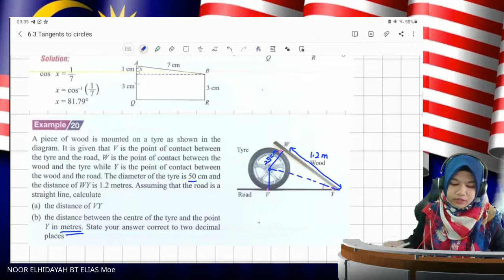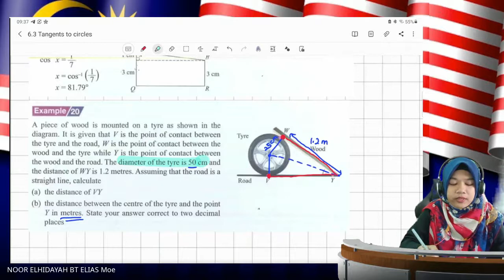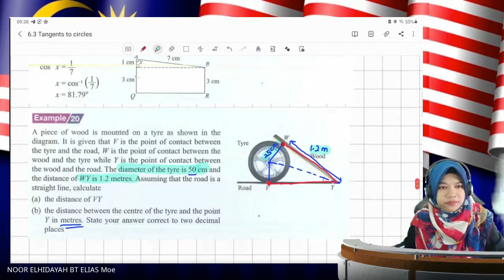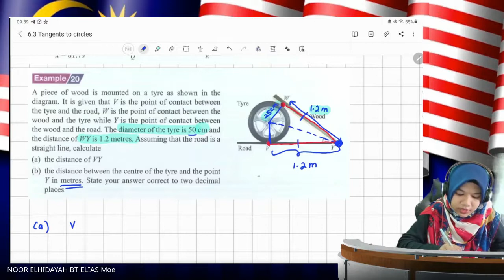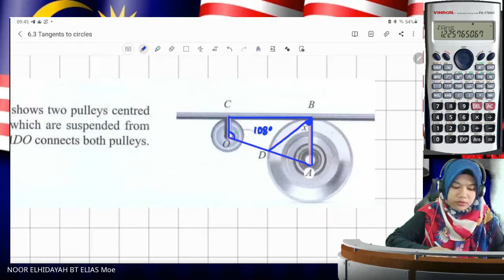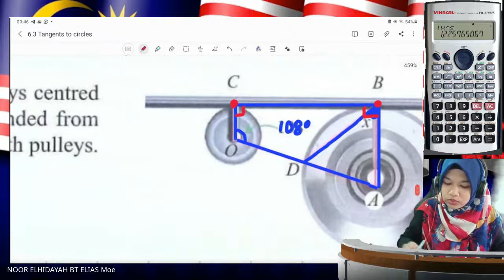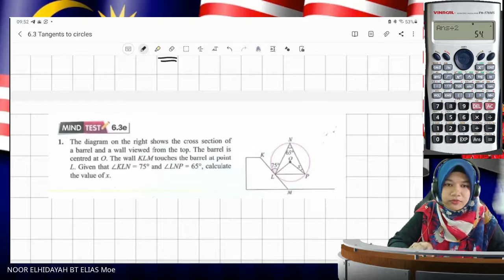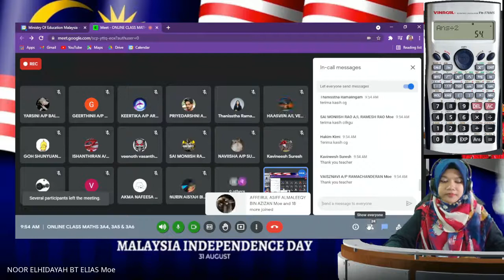ONLINE CLASS MATHS 3A4, 3A5 & 3A6 (30 Aug 2021)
Common tangents and problem solving involving angles and tangent of circle